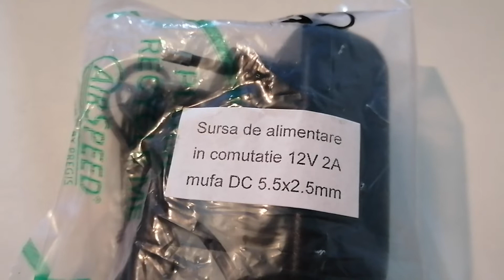Sursa de alimentare in comutatie 12V. 2 A, DC 5.5 x 2.5 mm